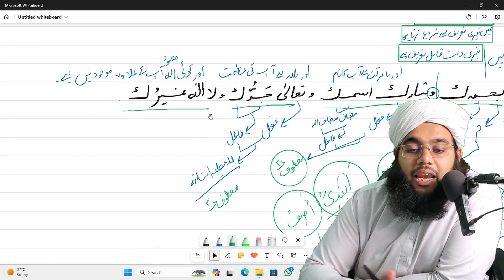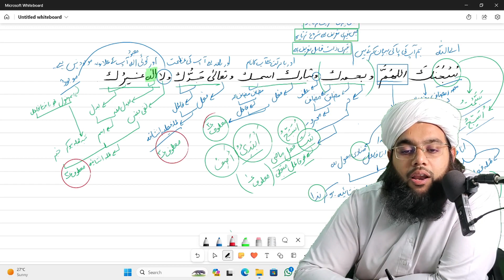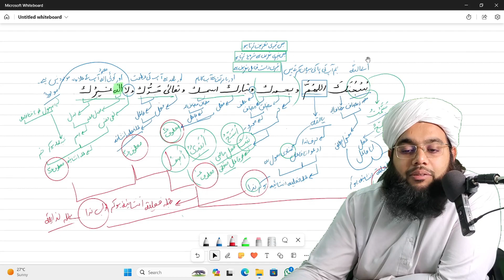Sana Ki Nahvi Tarkeeb | ثناء کی نحوی ترکیب